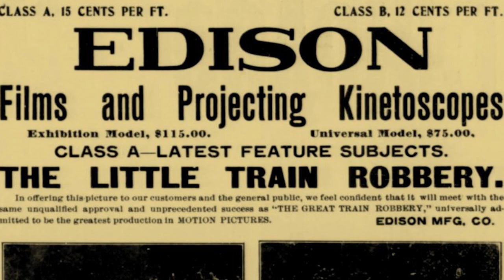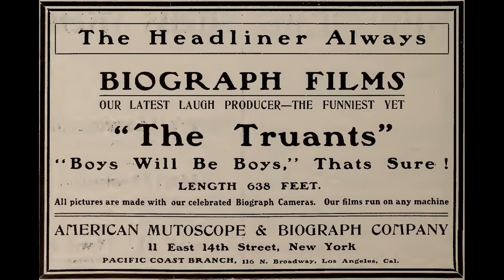Why you need to watch A Trip to the Moon (1902)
It's the first science fiction movie ever made! Created before the emergence of Hollywood, movie stars and even the airplane, it's a film that introduced concepts which still appear in Sci-Fi films today! So if you haven't seen the film before and want to know what all the fuss is about, then this five minute (spoiler free) summary will tell you why you really need to watch it.